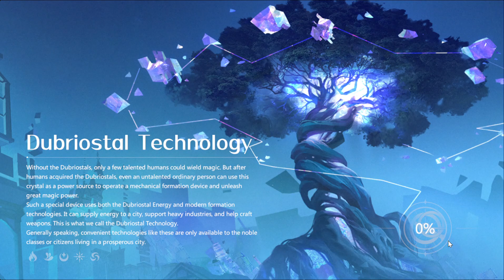🔥 Rilis Games Idle Grafik 3D | Higan : Eruthy II | The Best Idle Ever 🔥